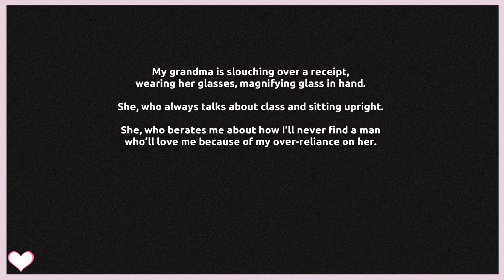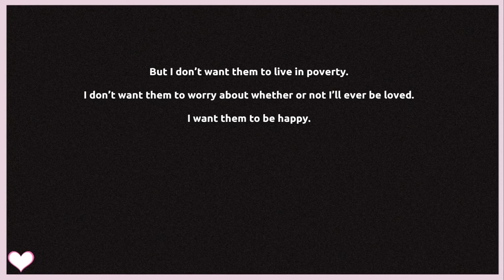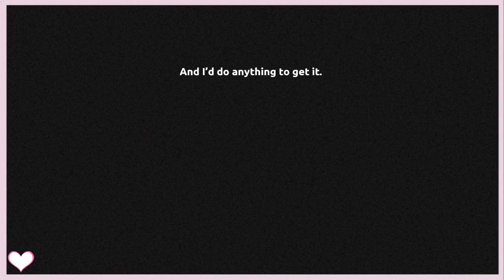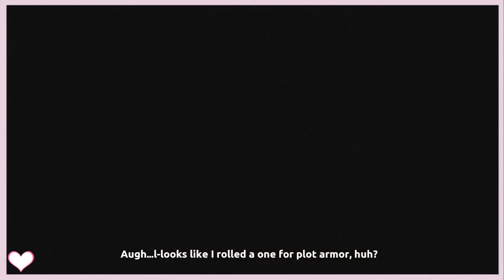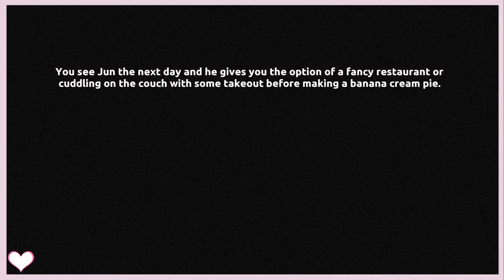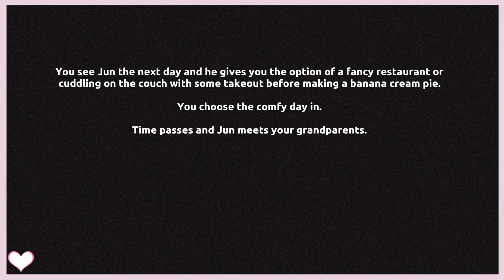Going On Dates And Stealing Hearts And Then Some | Today I'm Harvesting You (All Endings)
Happy Wednesday everyone!! You better be smiling right now! You are too beautiful not to be smiling smile. And I hope your day is filled with love and self-care. Now hydrate, get In a workout, and as always, treat this planet and others like you should be treating yourselves and that is great. Peace and Love